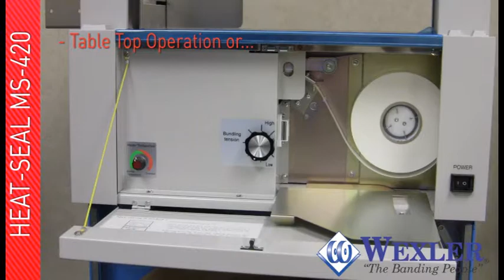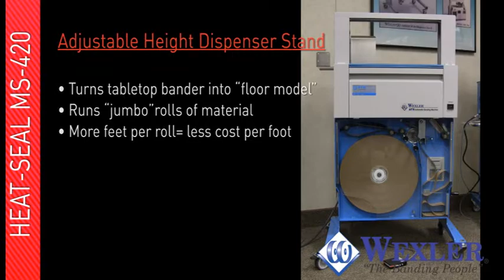Table Top Heat Seal Banding Machines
This Heat Seal Banding Machine is perfect for bundling stacks of printed graphics of various sizes!  The ATS MS Series Heat Seal Banding Machines are optimal for use where space is restricted. These compact and lightweight table top machines are available in three models and can easily be converted into a mobile unit with the dispenser stand.  Both cost-effective and efficient, the ATS MS Series Heat Seal Banding Machines gently band even the most fragile products.

Wexler Packaging Products, Inc.: Sustainable packaging solutions for all industries with a focus on innovation and service. "Go Green with Banding!"​

Wexler Packaging Products, Inc. has been in business since 1974 serving several industries as a leading provider of alternative packaging/bundling solutions. We specialize in primary and secondary packaging and are proud to offer equipment and materials that provide cost-saving “green” solutions to the bundling process.

0:00 Banding Printed Stacks
0:10 Cross-banding Stacks
0:20 Adjustable Tension
0:30 Banding Small Stacks
0:40 Banding Sachets
0:50 Banding Boxes
0:55 Internal Workings
1:05 Features